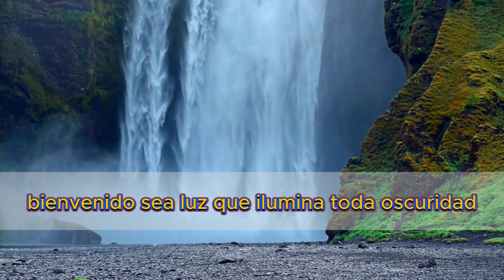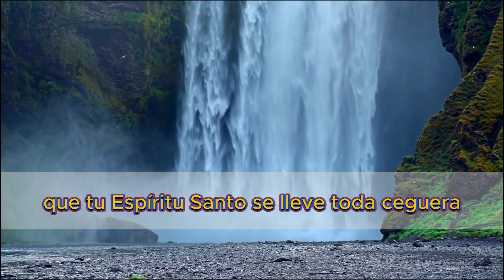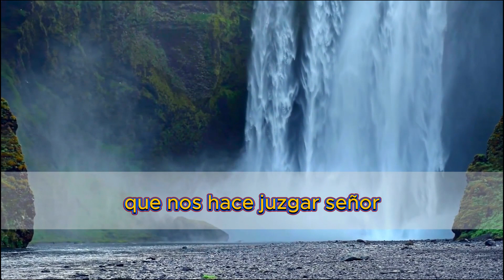"🌈 Oraciones Matutinas" Martes 16 enero 2024 🌺 Cada Día es una Bendición con tus Oraciones Diarias"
¡Bienvenido a nuestro canal de oraciones diarias! Inicia tu día con positividad y conexión espiritual. Descubre reflexiones que iluminarán tu jornada y te guiarán hacia la paz interior.

Oraciones Matutinas
Inspiración Diaria
Espiritualidad
Reflexiones Positivas
Desarrollo Personal
Gratitud
Paz Interior
Mensajes Celestiales
Amanecer Espiritual
Propósito de Vida
Energía Positiva
Bienestar Emocional
Vida Plena
Espiritualidad Diaria
Oraciones Poderosas

🔔 Activa las notificaciones para no perderte ninguna oración poderosa. ¿Cuál es tu oración favorita? ¡Déjanoslo saber en los comentarios!